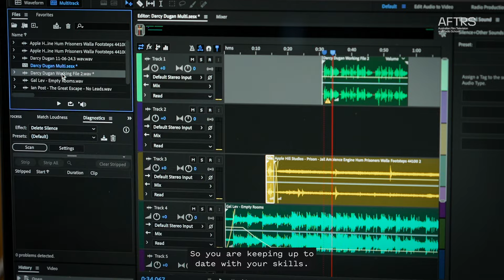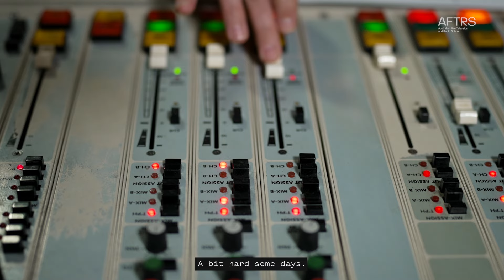Meet Misty Fisher - Graduate Diploma in Radio and Podcasting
Learn about Misty’s flexible learning experience at AFTRS, making the most of remote learning and propelling a burgeoning broadcast career, after joining Grafton’s 2GF last year as the Bigger, Brighter Breakfast Show host.

The Graduate Diploma in Radio and Podcasting is a hands-on and dynamic course for emerging broadcasters, podcasters and radio producers. Through specialised training and collaboration in class and during live broadcasts, students learn at an advanced level that the cornerstones of good content are communication, storytelling and knowing your audience.